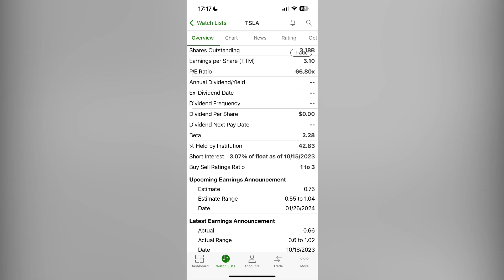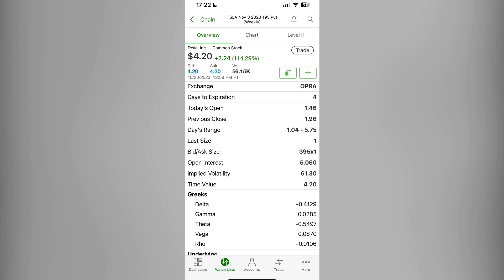TSLA snapshot 10/30/2023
TSLA stock snapshot 10/30/2023: overview, charts, ratings, options.